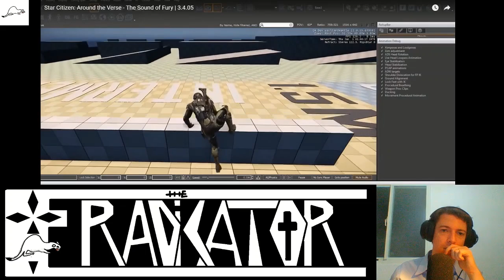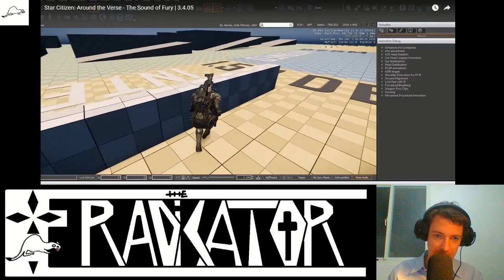Star Citizen ATV Review - The Importance of sound in the game + LTI Giveaway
This week's around the verse told us about the importance of sound in the game and shown us some new animations. Let's review together what CIG brought to the table this week